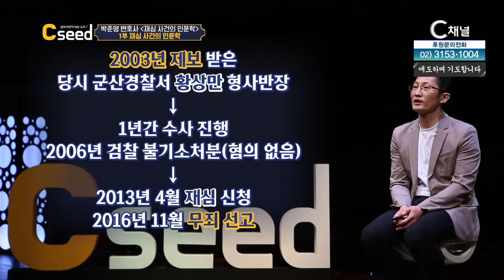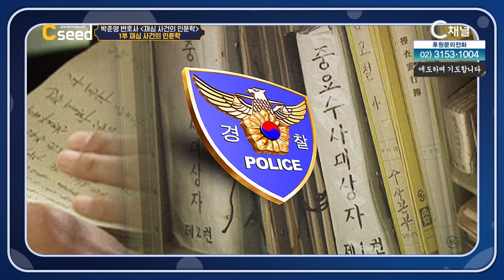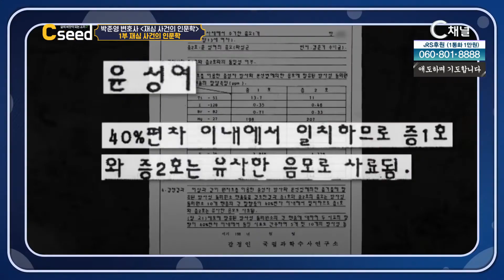이해와 배려┃ 박준영 변호사┃C채널 C'seed 씨드 101회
[C'seed 씨드]
이해와 배려

박준영 변호사 (재심전문변호사)
2002년 제 44회 사법시험 합격, 사법연수원 35기 수료
수원시 변호사 개업, (영화 (재심) 실제모델)

방송시간
본방 : (화) 오전 6시 40분
재방 : (화) 저녁 9시 30분
출연자 : 박준영 변호사

* 시청방법
- IPTV: KT Olleh TV 235번, SKB Btv 304번, LG U+ 272번
- 케이블: 티브로드 227번, LG헬로비전 290번, 딜라이브 305번, 현대HCN 548번, CMB 97-2번